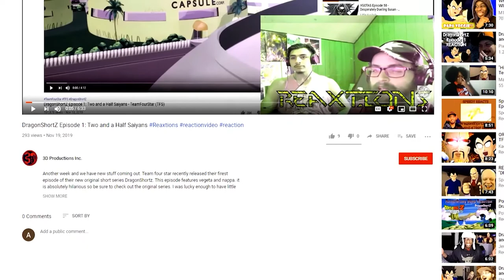JOHNNY CAGE vs FEI LONG | Battle Mode Ep. 23 ReaXtions | Axel Grave Reaction Video